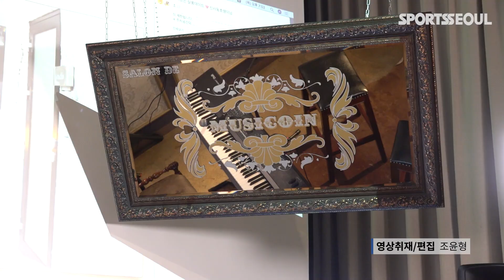"뮤지코인=저작권 공유"…신사동 호랭이, 살롱데이트 참여[SS쇼캠]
[스포츠서울 조윤형기자]프로듀서 신사동 호랭이가 살롱데이트에 참여했다.

25일 오후 서울 성수동에서 '세 번째 살롱데이트-신사동 호랭이라서 가능한 히트곡 집합!' 뮤지코인 행사가 개최됐다.

이날 신사동 호랭이는 그룹 모모랜드 '뿜뿜', EXID '위아래' '덜덜덜', 에이핑크 'NoNoNo', 비스트 'Fiction' 등 자신이 제작한 히트곡들에 관해 이야기했다.

그는 음악 팬들과 플레이 리스트를 공유하는가 하면, 가치관과 관련한 대화를 나누는 등 소통하는 시간을 가졌다.

사진ㅣ유튜브 캡처